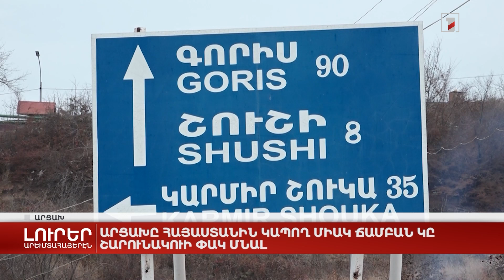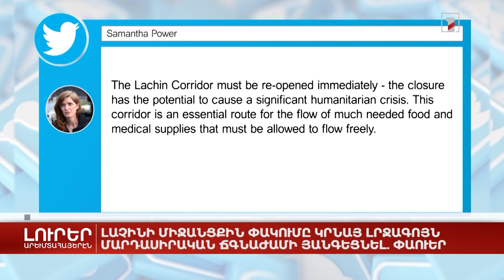Արեւմտահայերէն լուրեր. Դեկտեմբեր 16. 2022